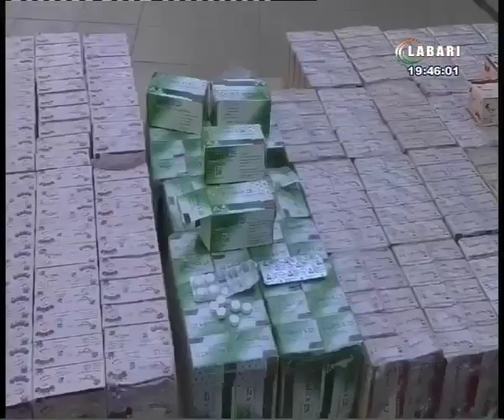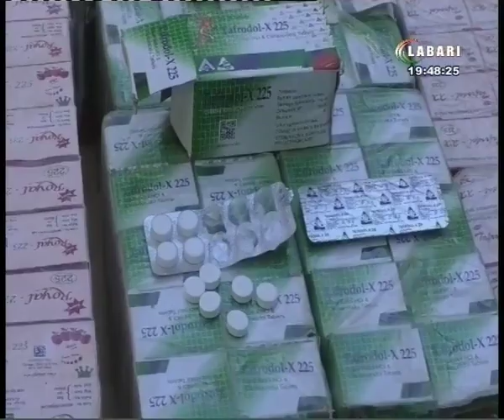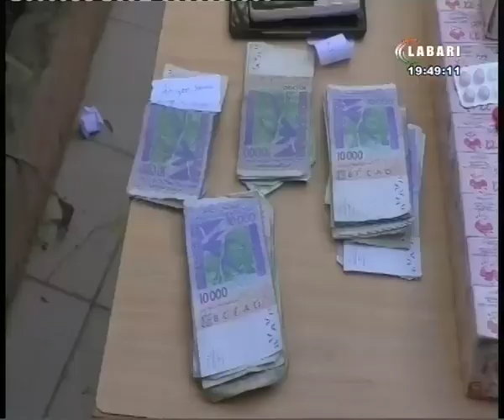JT LABARI 06 JANV